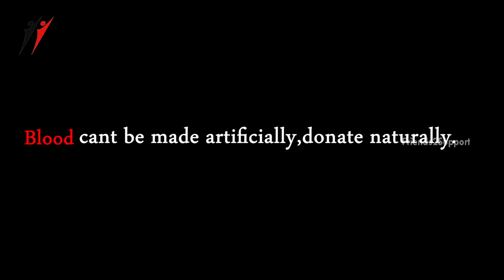1 in 7 | Latest Short Film on Blood Donation | friends2support.org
1 in 7 Silent Short Film ft. Latest Short Film on BloodDonatioN.